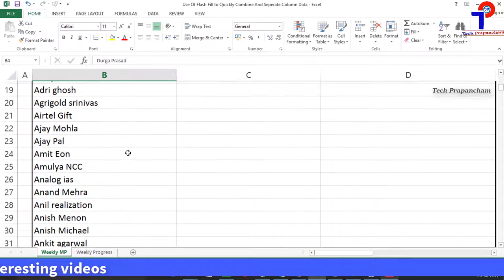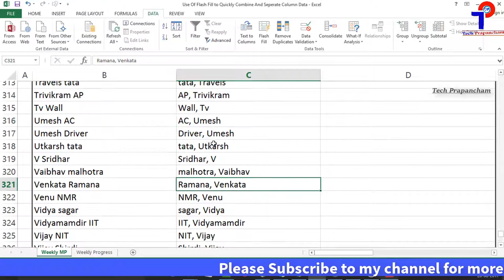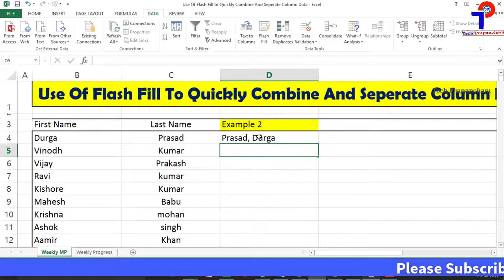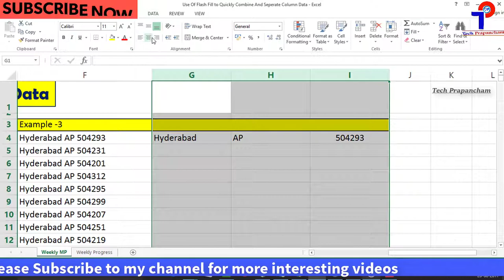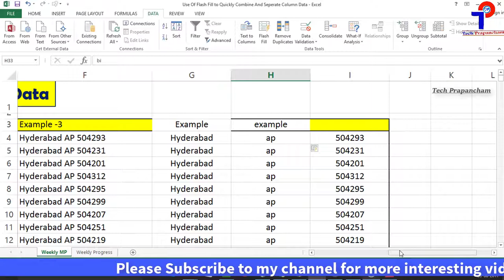Use Of Flash Fill to Quickly Combine And Separate Column Data In Excel |Excel Tricks |TechPrapancham